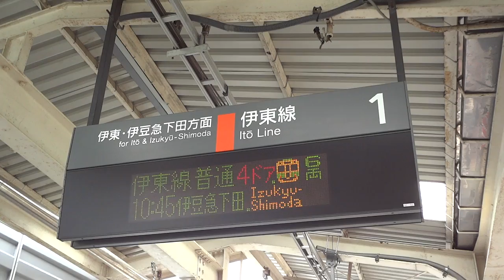熱海駅 電光掲示板